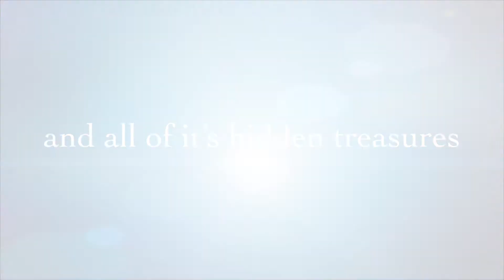The Hike for Glory